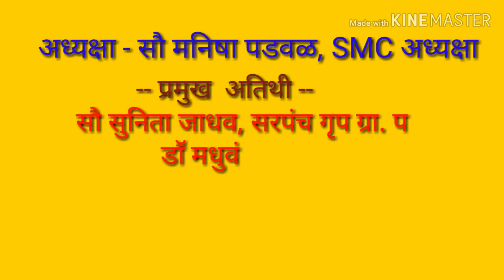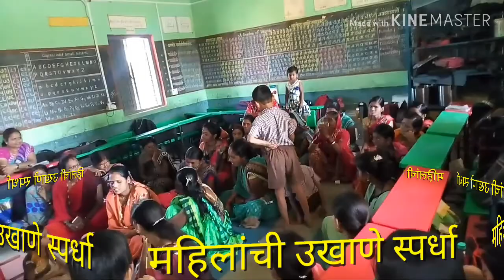हळदी कुंकू व महिला मेळावा, जि प शाळा धानोरे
दि.28 जाने 2020 रोजी जि प शाळा धानोरे ता.येवला शाळेत आयोजित हळदी कुंकू आणि महिला मेळाव्याची क्षणचित्रे